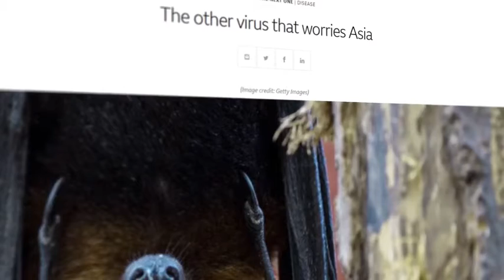Global Health | Apostle Grace Lubega